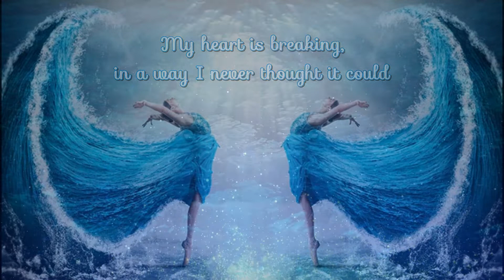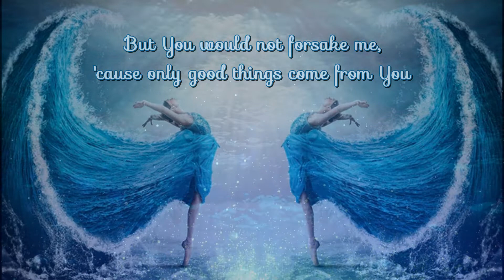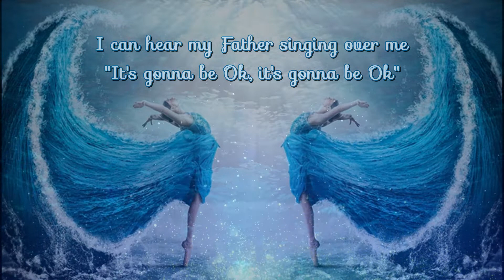Into The Sea (It's Gonna Be Ok) - Tasha Layton (lyrics)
This is an amazing "Worship song" with Tasha Layton from 2020. This song brings comfort, strength, and hope in the darkest of times. A real favorite song of mine.

 I love Gospel and Christian Rock music, and music that are called "Worship music". And yes, I do believe in God, but I do not believe in religion. I am more of a spiritual person. With that said, I still love this kind of music, even though it is considered religious. It brings me peace.
I have made several videos with Worship music on my channel, because it means so much to me. And there are more of them to come.